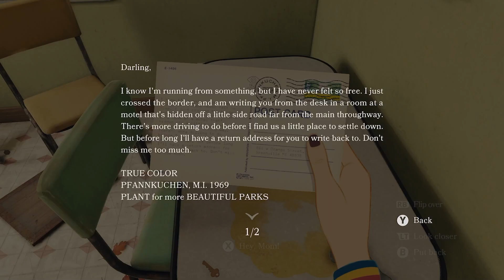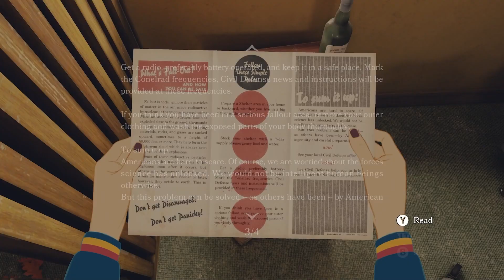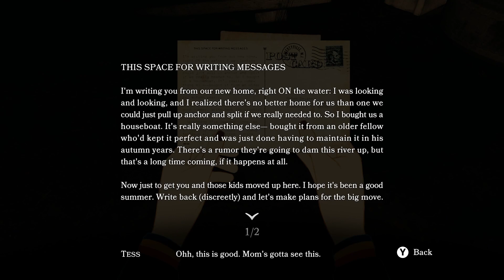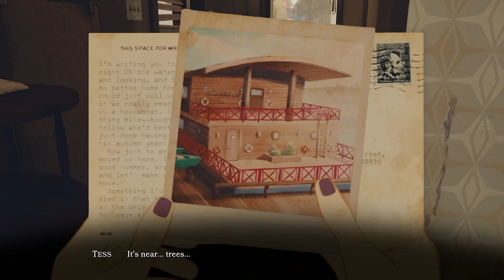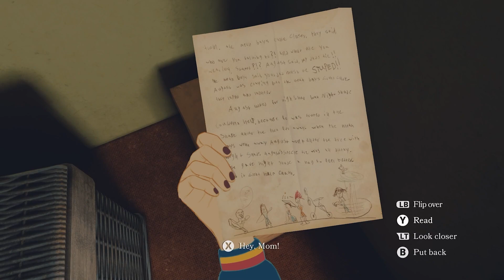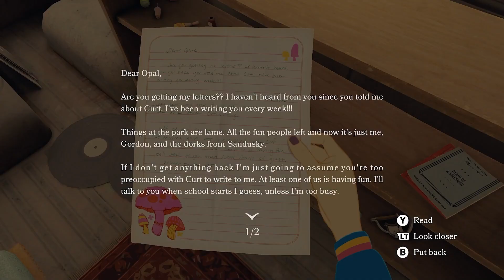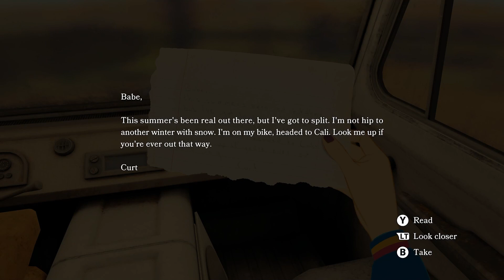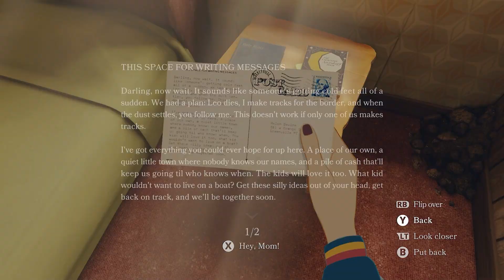Holy Mega TWISTS!! -Open Roads-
Todays was a Roller Coaster of cool things that went down. Sorry for the long video :). I hope there is a least 1 person still watching this game :)